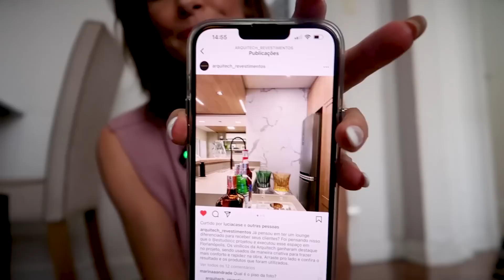DIÁRIO DA REFORMA: NOVIDADES E ATUALIZAÇÕES - Naiumi Goldoni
Olá, meu povo bonito! Tudo bem com vocês?

Quem já nos acompanha sabe que em 2019 realizamos o sonho de comprar nosso apartamento: o Apê Naidré! O vídeo de hoje é um compilado de várias atualizações e novidades.
Nem acreditamos que está cada vez mais perto.
Também são os últimos registros do nosso primeiro apartamento, já estamos na casa provisória e esperamos que, em breve, estejamos na nossa casa própria.
Vocês já passaram por mudanças?
Vamos conversar nos comentários.
Beijos.

Ahh!! O microfone que estamos usando é o LARK M1, da Hollyland e, vocês encontram neste

Obrigada a todos vocês que estão com a gente há muito tempo, aos que chegaram faz pouco, e também que chegou agora!
Se esse conteúdo foi legal pra você, ajude a chegar em mais pessoas!